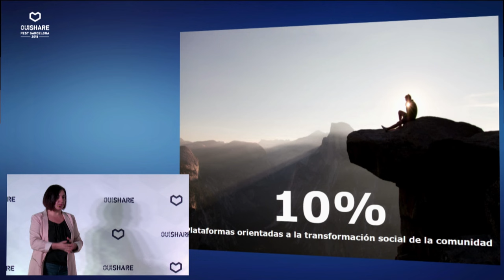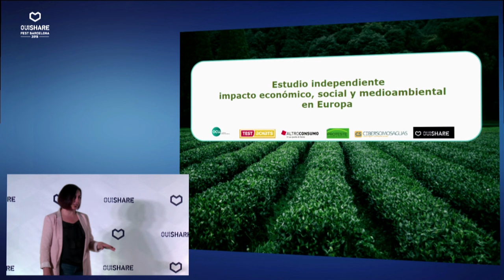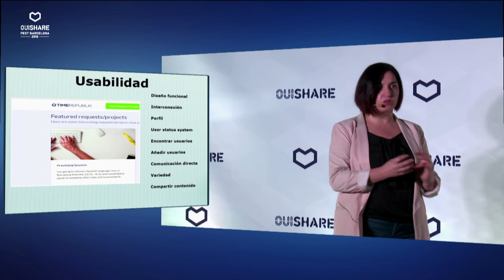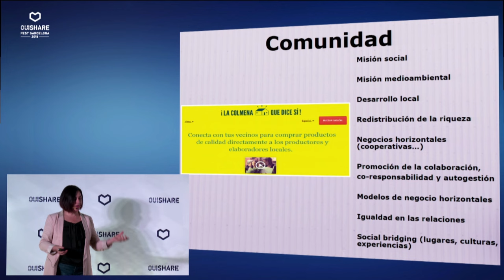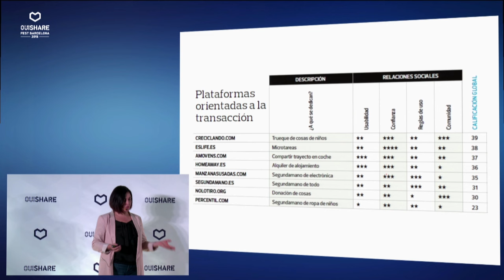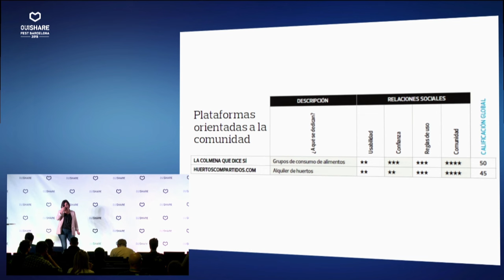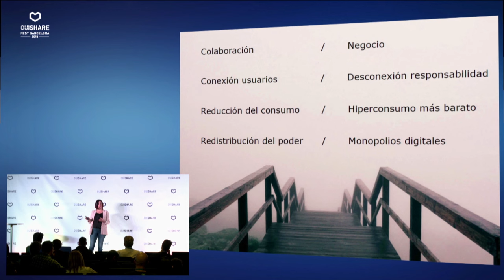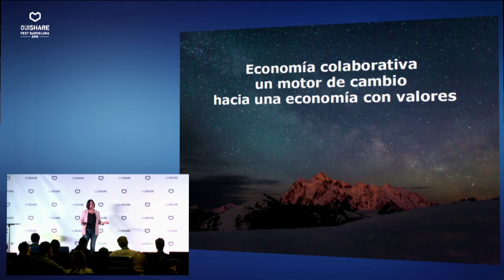El valor real de las plataformas de consumo colaborativo.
La OCU presenta en primicia su estudio en el que analiza el valor real de las plataformas
de consumo colaborativo para usuarios, plataformas y reguladores. Nos descubrirán las
conclusiones a las que han llegado tras analizar 22 plataformas, teniendo en cuenta la
capacidad de las plataformas de generar colaboración real, sistemas de reputación
avanzados, reglas claras para facilitar las interacciones, un entorno seguro para los
usuarios, y valores que impregnen las comunidades en las que operan.